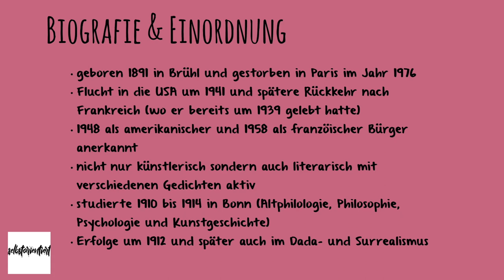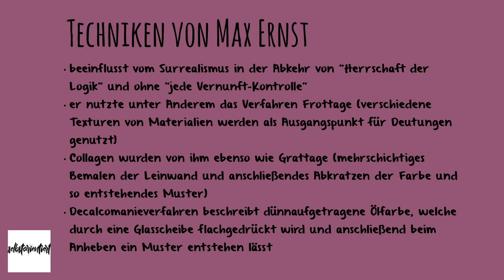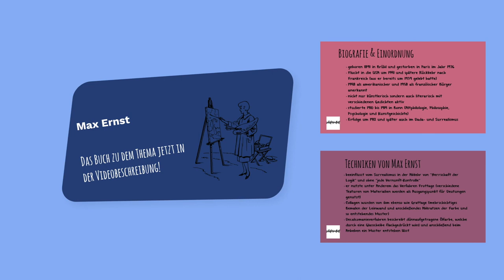Max Ernst: Bilder, Frottage, Biografie & Collage - Werke & Leben sowie Surrealismus einfach erklärt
🔴 Time-Stamps 🔴
0:00 Intro
0:44 Biografie & Einordnung
4:11 Werke & Arbeitsweise einfach erklärt
8:27 Zusammenfassung & Outro